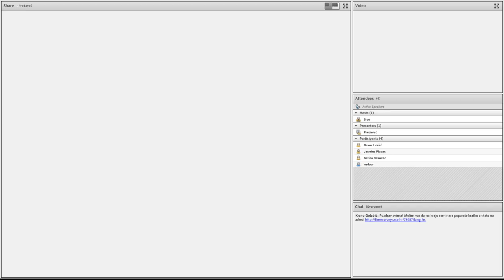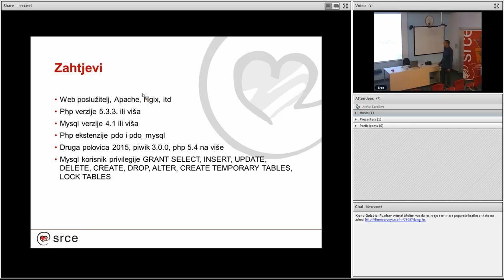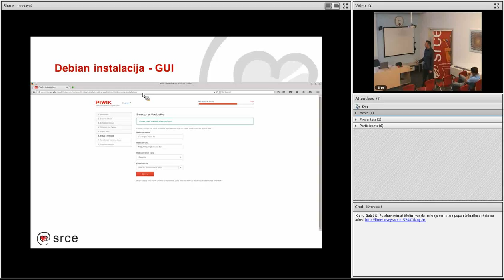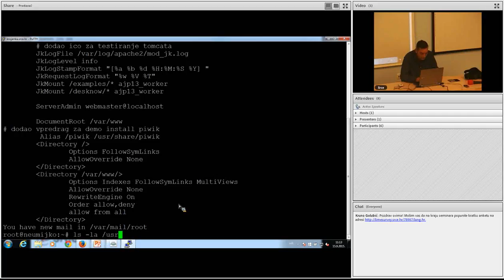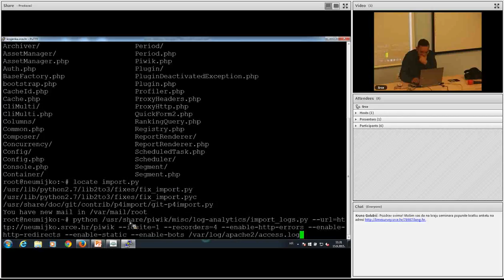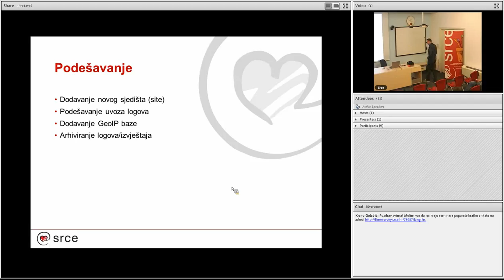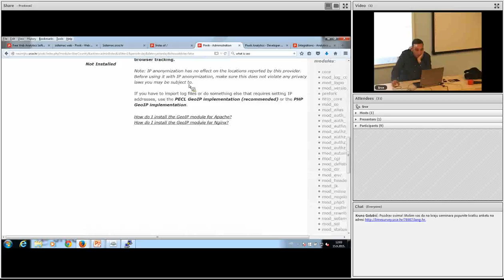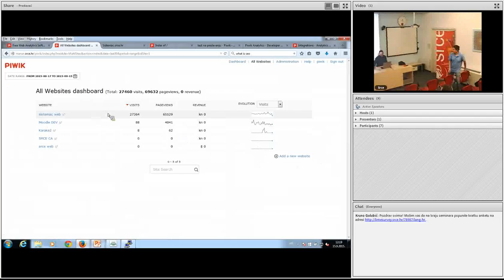Seminar za IT-specijaliste "Piwik"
Snimka seminara za IT-specijaliste "Piwik" koji je održan 15. rujna 2015. u Srcu.

Piwik je vodeći sustav otvorenog koda na području analize weba. Cilj seminara je prenijeti znanja i iskustva u uvođenju Piwik-a kao sustava za praćenje i analizu logova web poslužitelja unutar Sveučilišnog računskog centa. Seminar obuhvaća postupak instalacije Piwik sustava na Debian/Linux baziranim platformama te njegovo osnovno i napredno podešavanje.

Srce već duži niz godina organizira seminare za IT specijaliste kako bi sistem-inženjerima i programerima pružilo mogućnost sustavnog unaprjeđenja znanja i vještina te dodatno stručno obrazovanje. Više detalja potražite na adresi